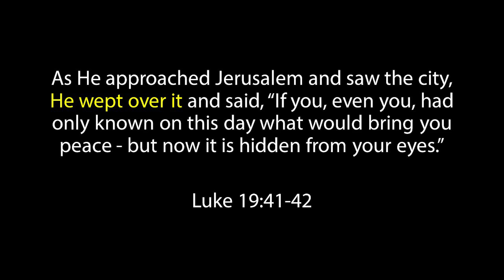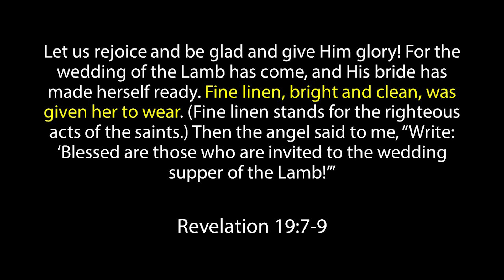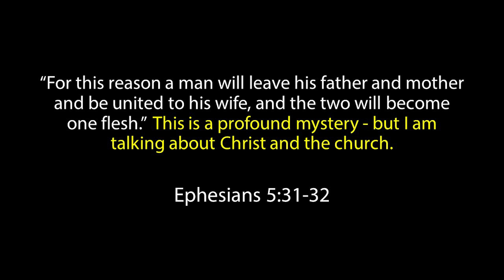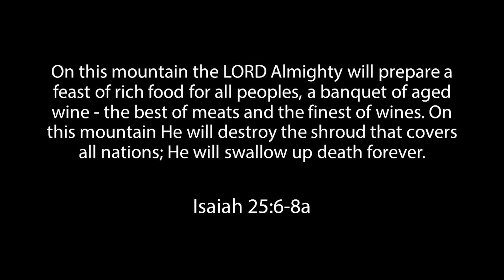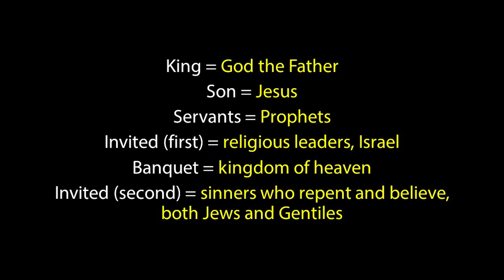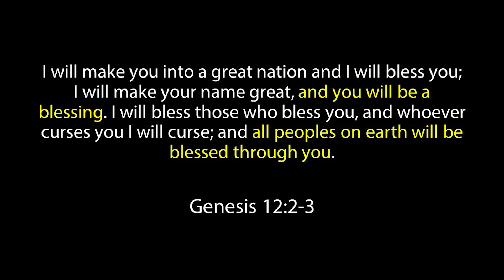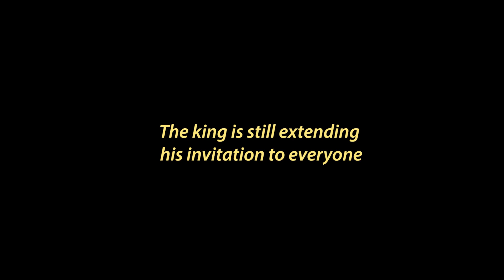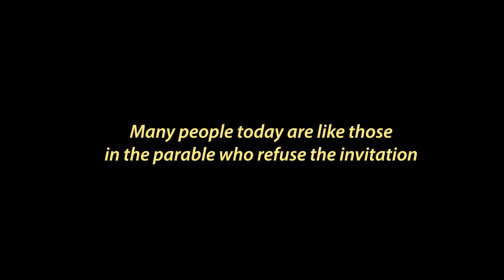MANY ARE CALLED FEW ARE CHOSEN | Sermon & Prayer | October 15 2023 | Lord of Life Church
What did Jesus mean, "Many are called, few are chosen"? Let's explore Matthew 22:1-14 and find out.